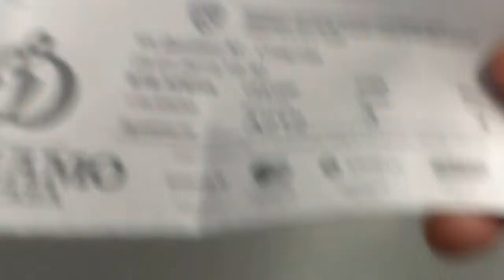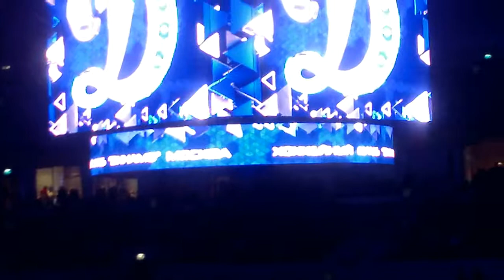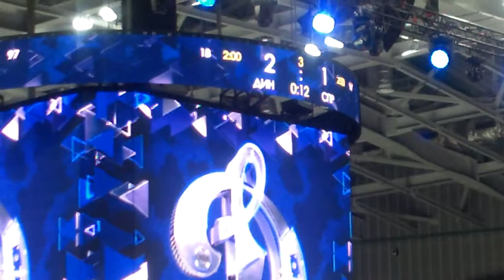Дерби Динамо-Спартак Хоккей янв2019 на новом стадионе Динамо в Петровском Парке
Показаны только моменты захода на ярус Трибуна А сектор 212. Также отображены моменты празднования голов и решающий напряженный момент в конце третьего периода , после которого счет стал 3-1 и исчезла интрига! Победа Динамо в первом дерби на новом-старом Динамо в Петровском Парке у м. Динамо!